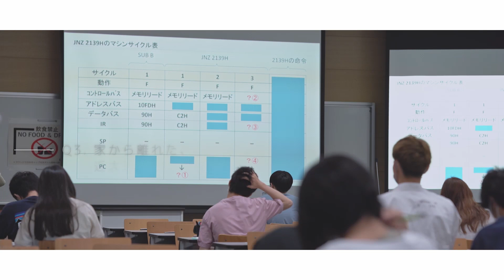近畿大学工学部 学生の一日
近畿大学工学部情報学科の学生の一日の様子をご紹介します。（2022年度制作）